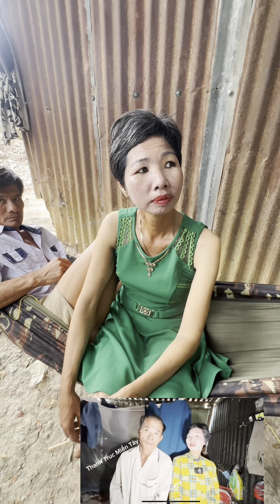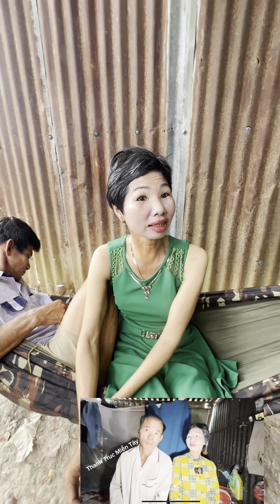Người Phụ Nữ Thay chồng Như Thay Áo Ngày Hôm Qua Chồng Kia Hôm Nay Lại Chồng Khác